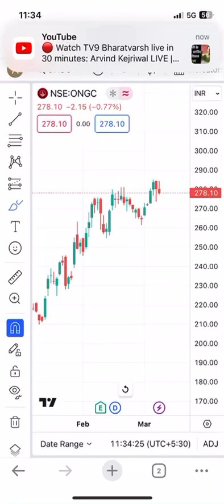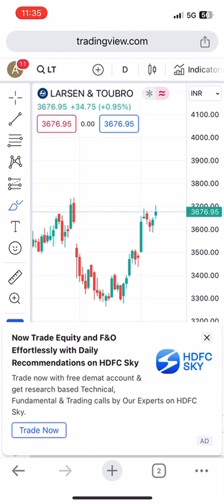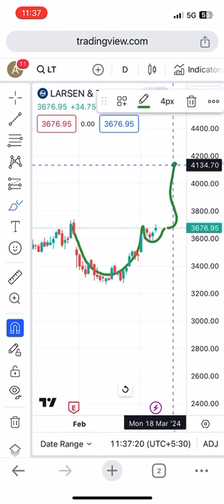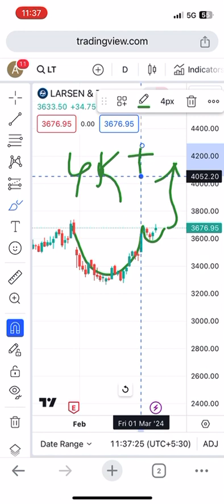469800 cr order booked from ONGC to L & T share | L & T share latest target analysis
469800 cr order booked from ONGC to L & T share | L & T share latest target analysis

l&t finance share latest news q2 results,
l&t finance share latest news result,
l&t technology share latest news today,
l&t toubro share latest news,
l & t share,
xl news,
l&t q1 results 2023,
l and t share news today,